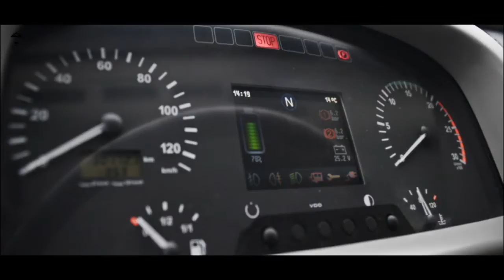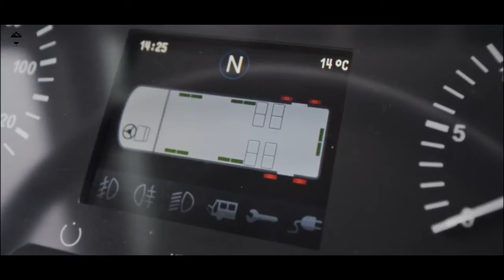E-Cobus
Conheça o e-Cobus, o primeiro autocarro totalmente eléctrico. Desenvolvido por Salvador Caetano em parceria com a Siemens, este é um projeto que visa converter autocarros a diesel em fim de vida, em veículos com sistemas de tração 100% eléctricos, exclusivos para uso em aeroportos.